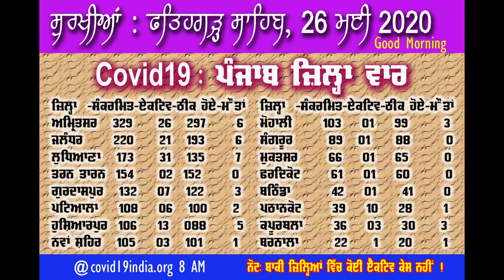Head Lines -ਸੁਰਖੀਆਂ Latest News-26-5-2020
आप अपने विचार और सुझाव भी कमेंट कर सकते हैं । “News India Time” ਨਾਲ ਜੁੜੇ ਰਹਿਣ ਲਈ ਚੈਨਲ ਨੂੰ ਸਬਸਕਰਾਇਬ ਕਰੋ, ਵੀਡੀਓ ਪਸੰਦ ਆਵੇ ਤਾਂ ਲਾਇਕ ਅਤੇ ਸ਼ੇਅਰ ਕਰੋ ਜੀ। ਆਪਣੇ ਵਿਚਾਰ ਅਤੇ ਸੁਝਾਵ ਭੀ ਕਮੈਂਟ ਕਰੋ ਜੀ।